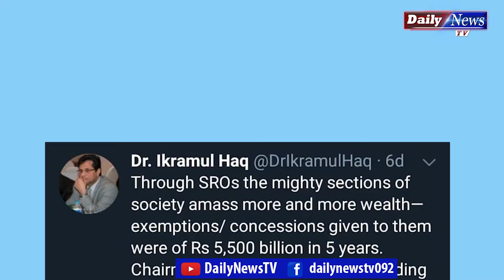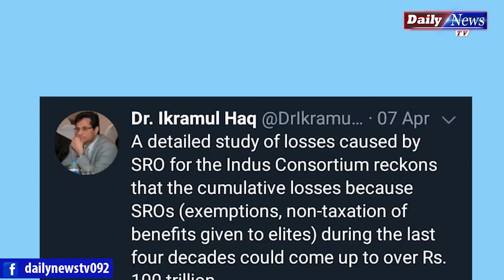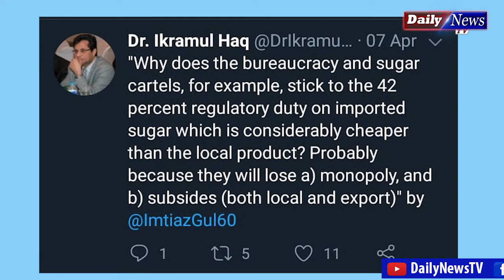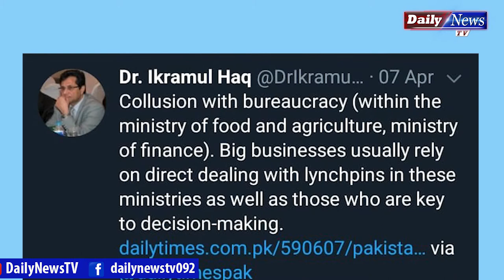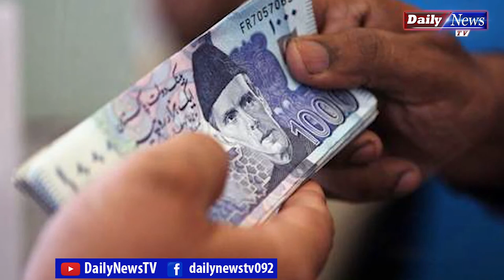How Politicians, Businessmen & Bureaucracy Made Losses Over 100 Trillions To Pakistan? PART 1